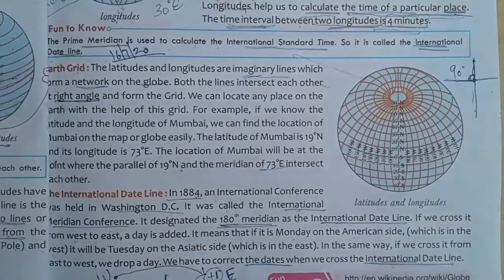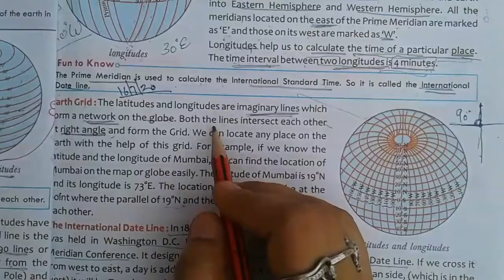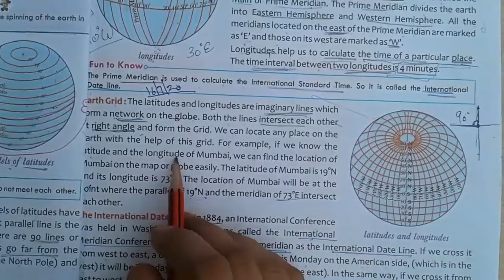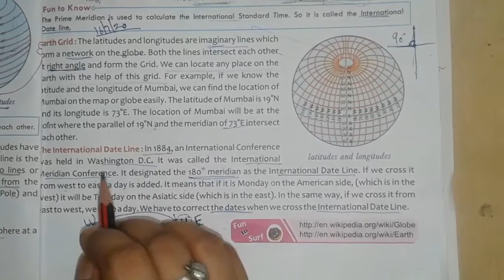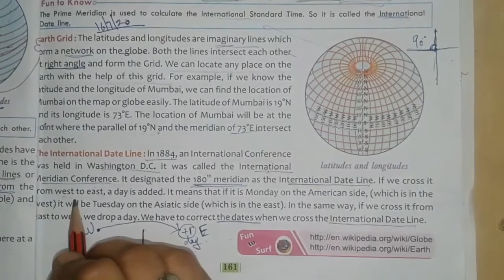GLOBE (part-7) 16 July 2020